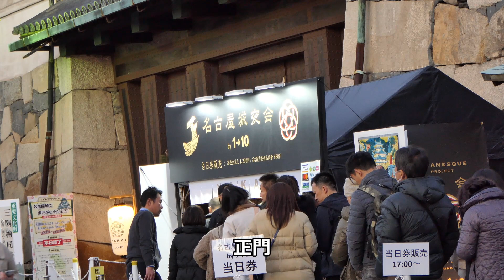名古屋城夜会20200111[NAGOYA CASTLE YAKAI]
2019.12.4～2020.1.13の間、開催されました